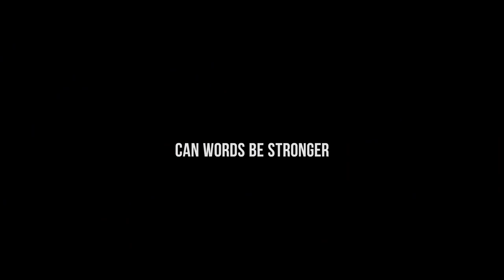Another Day of Life Trailer #1 (2019) | Movieclips Indie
Check out the new trailer for Another Day of Life starring Miroslaw Haniszewski!

US Release Date: May 20, 2019
Starring: Miroslaw Haniszewski, Vergil J. Smith, Tomasz Zietek
Directed By: Raúl de la Fuente, Damian Nenow
Synopsis: Just like the readers of the literary original, the audience will begin their journey with Kapuscinski in 1975 Luanda, the capital of Angola. The country is in the midst of decolonization efforts, launched after the success of the Carnation Revolution. Portuguese nationals are hurriedly fleeing the more glamorous districts of Luanda. Terrified by the possibility of a full-on attack on the capital, they're busy packing their belonging into wooden crates. Shops are closing down, law enforcement is gradually disappearing from the streets, heaps of garbage bags are slowly taking over the Angolan capital. Kapuscinski keeps sending daily cables to the Polish Press Agency from the emptying city. In the final months before the declaration of independence, different factions of the Angolan liberation movement were locked in a protracted struggle that would decide who would hold power in the coming republic. After some deliberations, Kapuscinski decides to journey to the front lines of the war. To risk his life in order to be the first journalist in the world to broadcast daily reports on the course of the conflict. On the frontlines, Kapuscinski is working under immense pressure, terror and loneliness a staple of his daily routine. Traveling through the conflict zone resembles a game of Russian roulette: even uttering the wrong greeting at a checkpoint can get him killed. The Angolan Civil War quickly stops being just another war for Kapuscinski to cover. The conflict has a human face - the face of the fierce fighter Carlotta and comendante Farrusco, two of many acquaintances he's made during his journeys to the frontlines. An internal conflict is raging within the writer - Kapuscinski is unable and unwilling to be simply a passive, objective observer of the events taking place all around him. He feels compassion, sympathy, and has the utmost respect for the people whose stories he wants to tell the world. This leads him to question the role of the war reporter, to question the limits of journalistic impartiality and involvement in the conflict. To tell the true story of Angola, he undergoes a deep change as a human being and is reborn - as a writer. Dynamic animation and action scenes are intertwined in Another Day of Life with documentary sequences, which give the audience a chance to meet the characters 40 years after the events portrayed in the movie. Such an approach introduces additional depth and lends credibility to the world depicted in the animation.